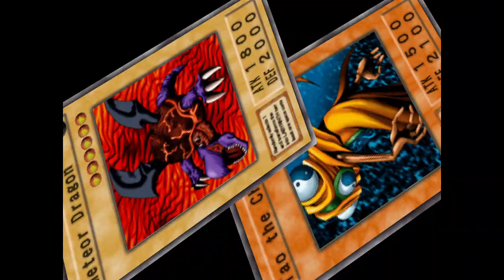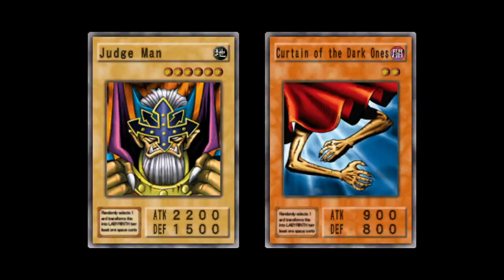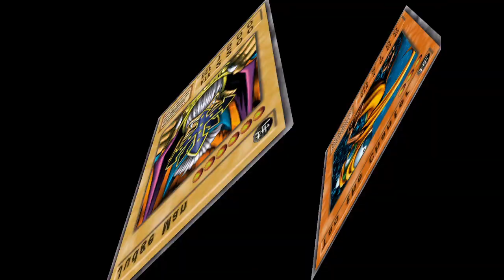Yu-Gi-Oh! Duelists Of The Roses Part 18 - Smell Ya Later GRAMPS!!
Hey everyone! In this episode of Duelists of the Roses we duel Grandpa Moto! I made a joke in a previous episode that we'd duel him and I had no idea. Absolutely insane scenes when he popped up on my screen.